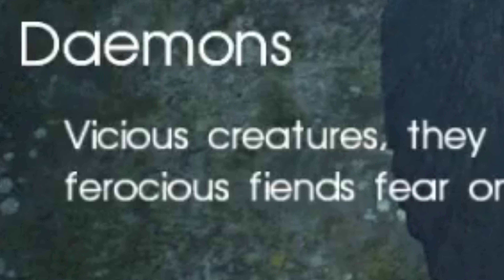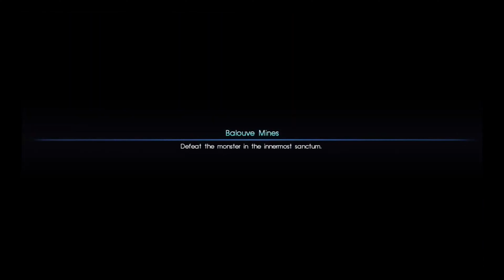your typical FFXV experience #3